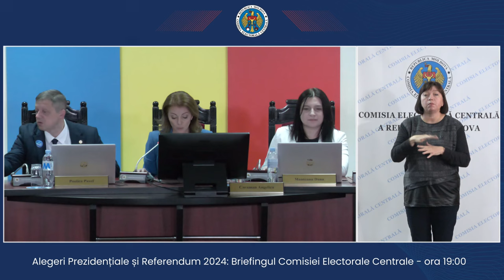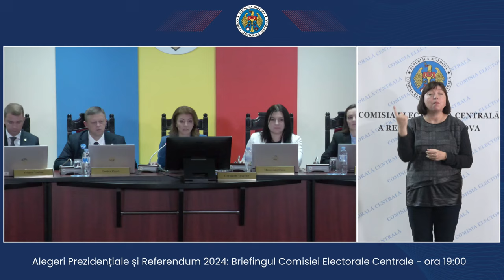Alegeri Prezidențiale și Referendum 2024: Briefingul Comisiei Electorale Centrale - ora 19.00